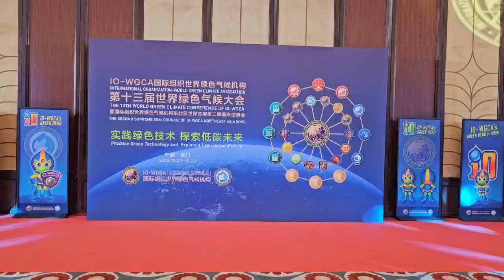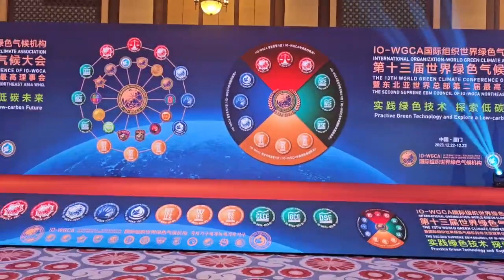IO 6 국제기구 세계녹색기후기구/IO-WORLD GREEN CLIMATE ASSOCIATION